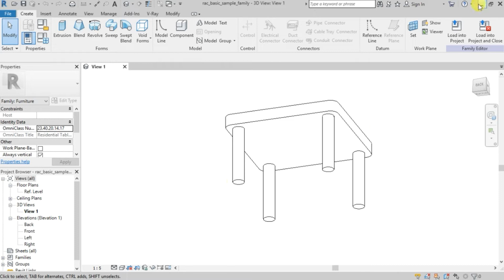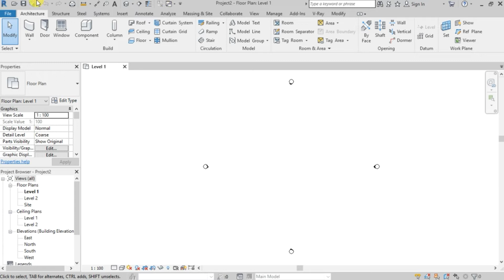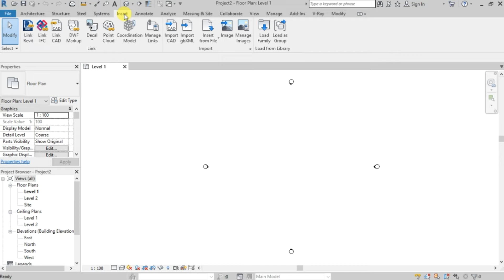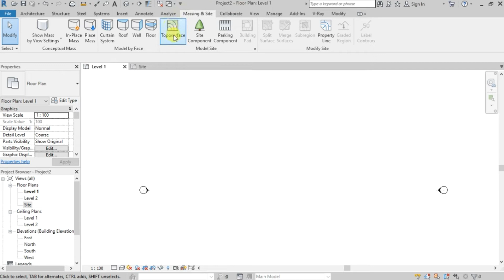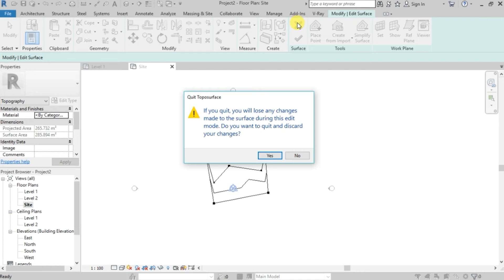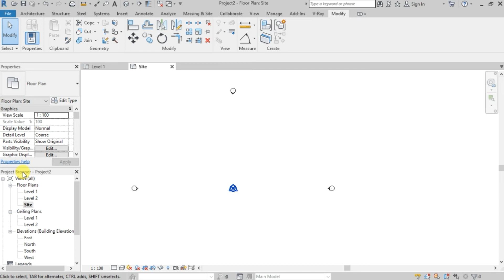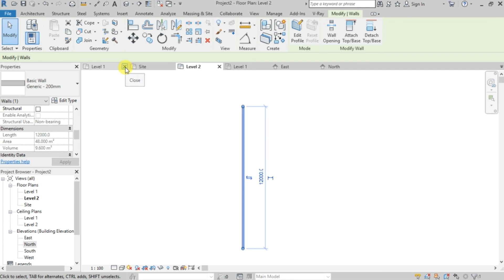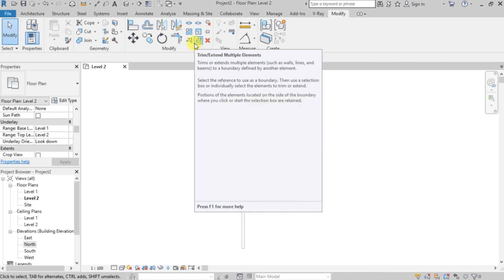Autodesk Revit Overview (TAGALOG) | Dianne Barinque PH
Wassup mga ka-Arki!

Quarantine pero gusto parin matuto? Maybe this video will help you! 🙂
Nakakalito lang sya sa una pero maiintindihan mo rin, kayo nga nagkaintindihan gorl e! Haha

Shortcuts:
Wa-wall
Di-dimension
Dr-door
Cm-components
Tr-trim
Al-align
Cs-create similar
Li-lines
Mv-move
M + space-match properties
Sl-split
Mm-mirror

Dianne Barinque